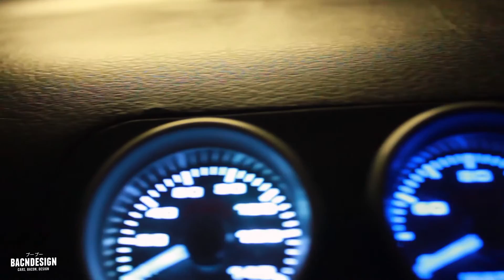Saturday Afternoons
Typical Saturday afternoon with mates & cars.

Enigma Instrumental Prod. by A-Tone